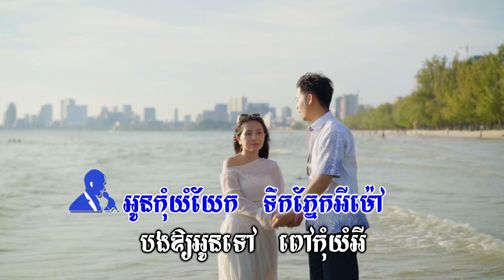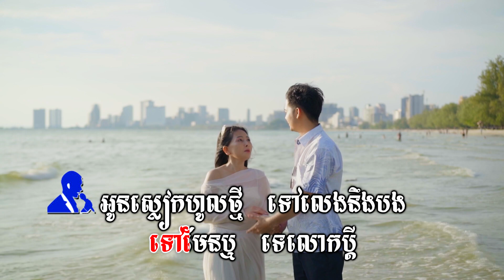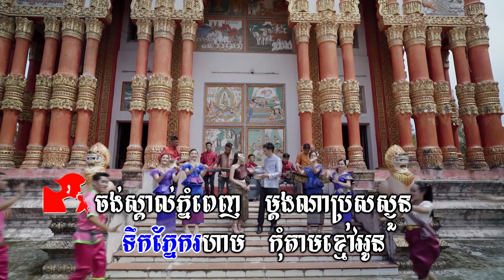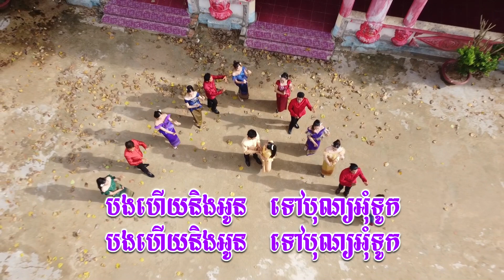Srey Kmao Yom Tam - ស្រីខ្មៅយំតាម - KARAOKE Hoang Sanh Ft. Via Ry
- Số ĐT,ZALO,VIBER : 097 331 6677 gặp Hoàng Sanh
 HOÀNG SANH đi đến thăm những hoàn cảnh nhằm chia sẻ động viên tinh thần cho những người bất hạnh,kém may may mắn hơn mình,có câu " lá lành đùm lá rách",nhưng HOÀNG SANH KHÔNG PHẢI LÀ NGƯỜI KÊU GỌI QUYÊN GÓP TỪ THIỆN,mà chỉ là nhịp cầu nối nho nhỏ tùy theo duyên của hoàn cảnh đó với người có tấm lòng vàng.